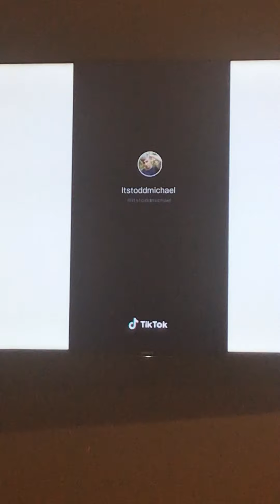November 22, 2019